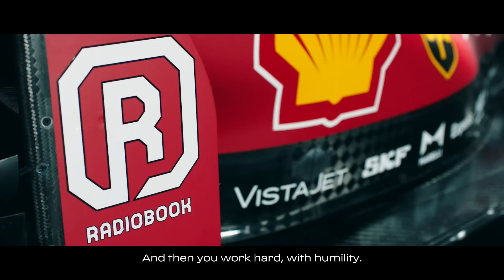Formula 1 SF21 Lancio e presentazione della nuova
video concesso da Ferrari per uso editoriale tutti i diritti sono riservati